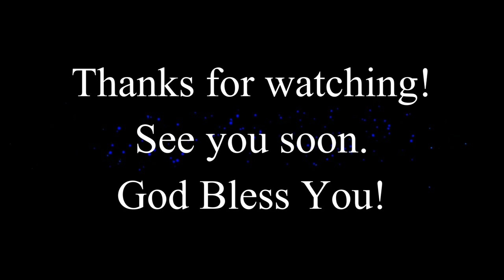Apologetic and the Clergy Sex Scandal- Steven O'Keefe Episode 2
Brigid interviews Steven O'Keefe, Acts Apologist about Catholic apologetics and how everyday Catholics can begin answering questions about the faith. O'Keefe also offers a perspective on the clergy sex abuse scandal. Episode 2
All About The Grace